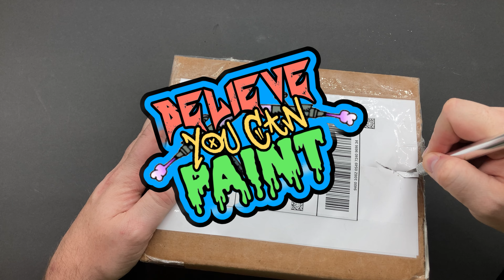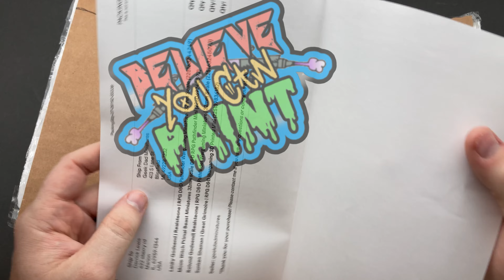"SUPPORT BOOGERS!" - Unboxing eBay 3d prints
Experiment time!
Step 1 - Troll eBay for random miniatures you like
Step 2 - Buy them with little to no info
Step 3 - Wait one and a half eternities
Step 4 - Open the box and see what kind of mess you get

No painting in this video. Just going to unbox, react, and ramble about eBay grade miniatures that may or may not be bootlegs.